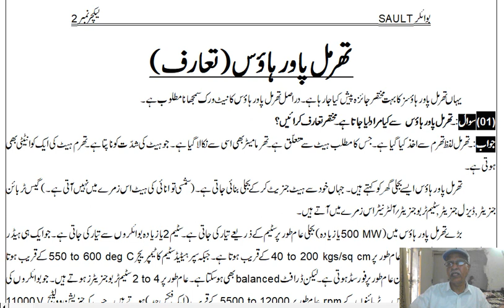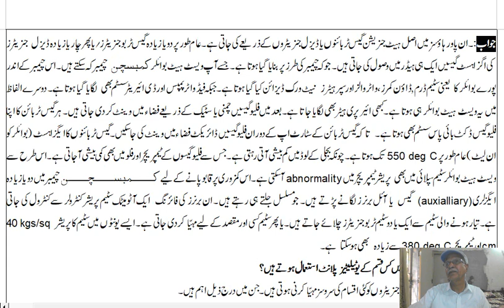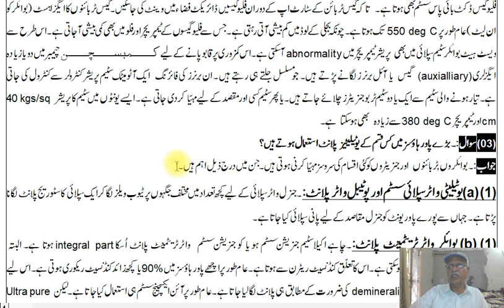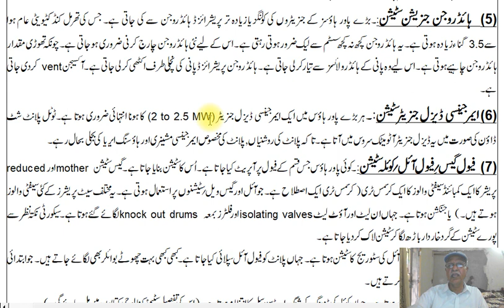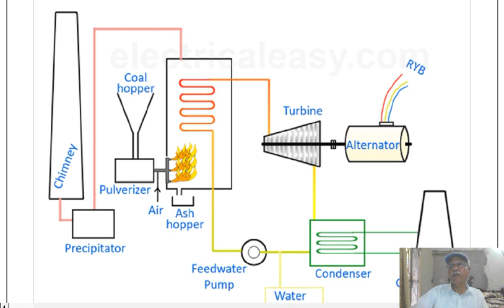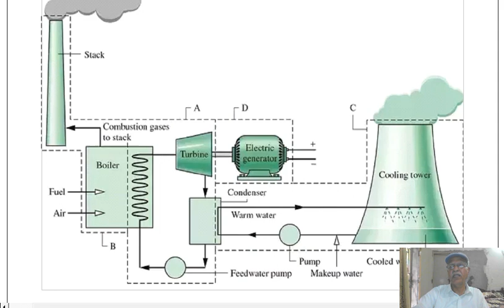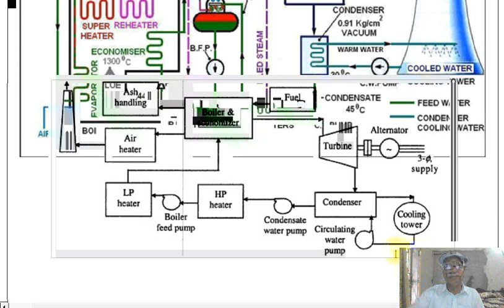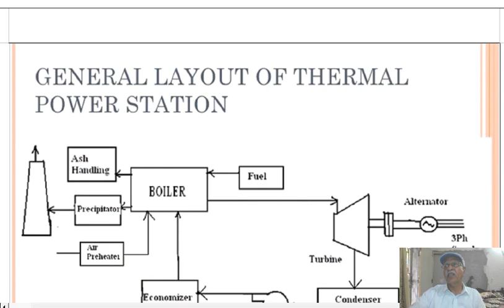Boiler SAULT 2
Lecture on Boiler Sault by M JAMIL SHAHID Coauthor of Boiler Books and friend of M Ismail Abid,